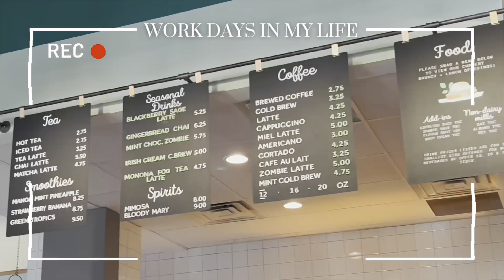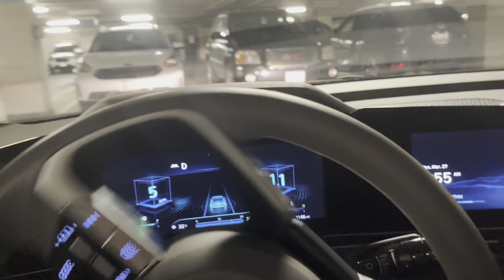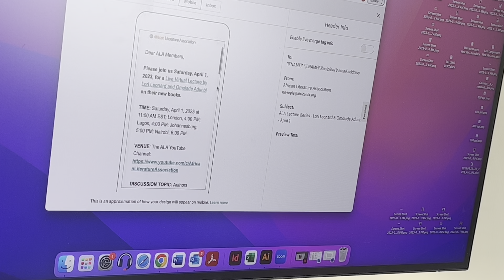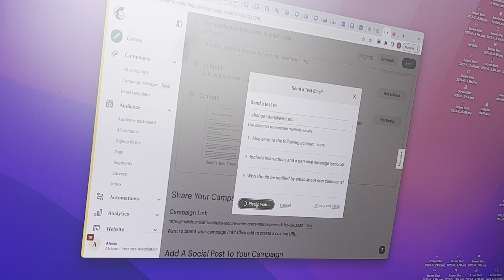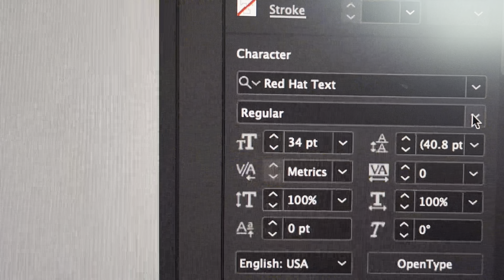WORK WEEK IN MY LIFE - Big deadlines, café work session, office drama, etc.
hello loves!! hope you’re having a beautiful weekend 💕

hope you enjoy this busy work week in my life! i ended up getting way more new projects than I was expecting this week, so things got a little hectic! don’t get me wrong - it’s always exciting to do new things and contribute more of my work, so at the same time, it was very satisfying to accomplish so much in one week!

if you’re considering work in multimedia communications or a similar field, pursue it! you won’t regret it! i love my job ❤️ (even though i complained a fair amount in this video about being exhausted)!! busy weeks happen, and they can be really tough, but working under pressure is where the most growth happens!

if you’re struggling right now to stay afloat in your career, don’t worry! i’m always here for you, and i’m always happy to chat about it! more than anyone, though, God’s got you. He has you right in the palm of His hand and knows exactly where you belong. He doesn’t make mistakes! so even if you’re struggling right now, it’s for a reason, and it’s only temporary. God wants what’s best for all of us - that includes you!! so don’t worry about what tomorrow holds - God already knows what’s coming, so why worry? take it one day at a time and give all your stress to the Lord. He wants to help you and will never ever turn away from you. please remember… He loves you!! and i love you!